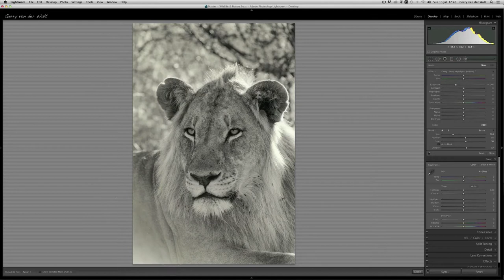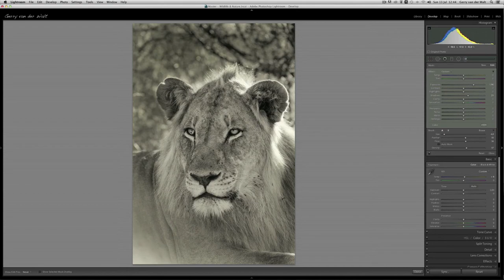A Quick Monochrome Conversion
A quick monochrome conversion using Lightroom and Silver Efex Pro 2.